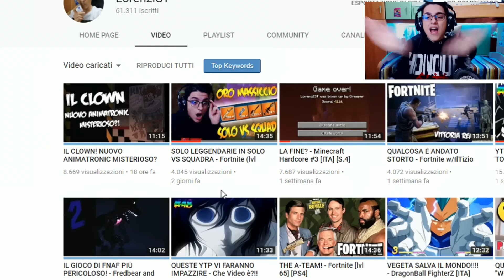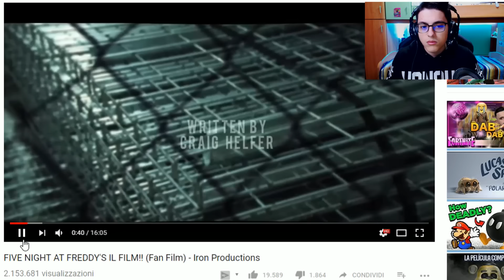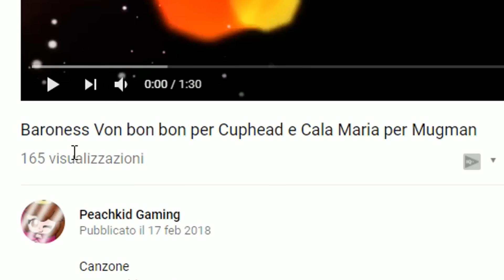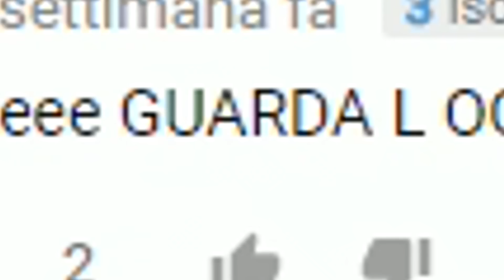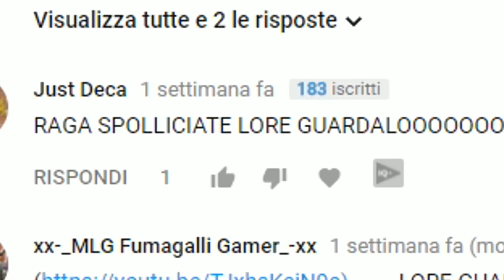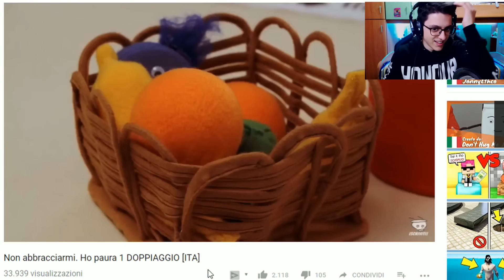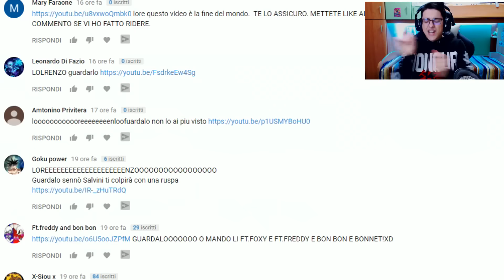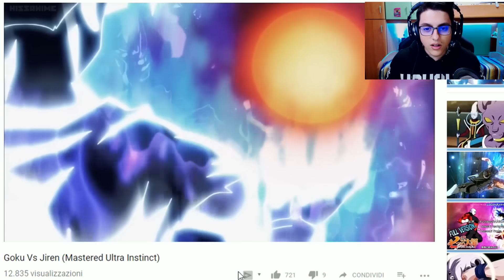IL FILM DI FNAF E DON'T HUG ME - Che Video è?!! #50 [ITA]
Questo video spero non abbia il copyright